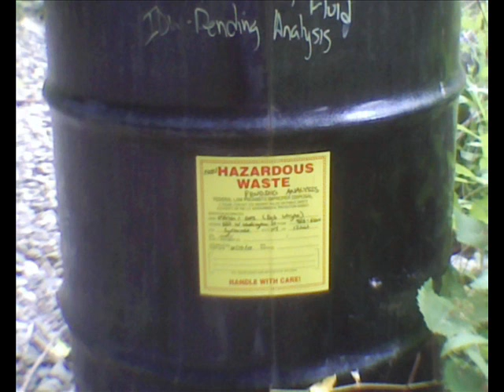A QUICK TOUR OF ITHACA GUNS